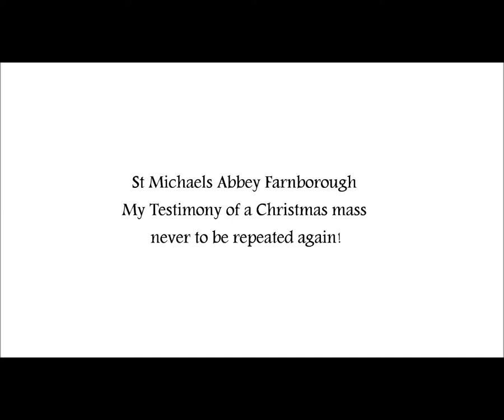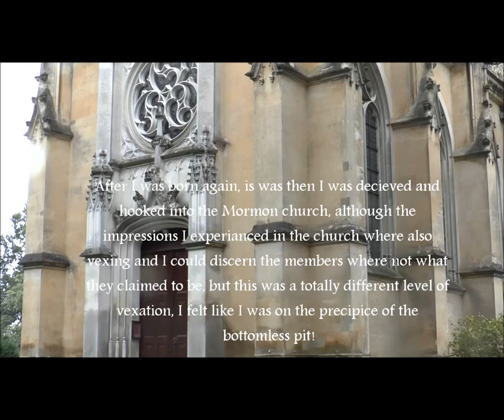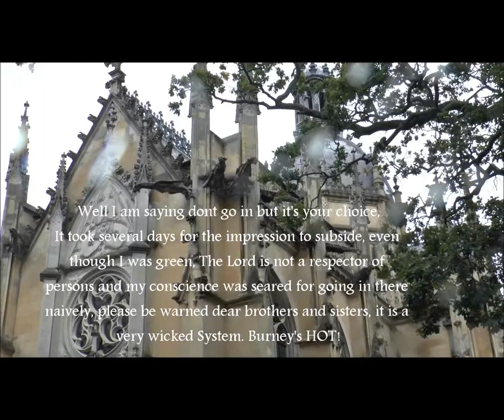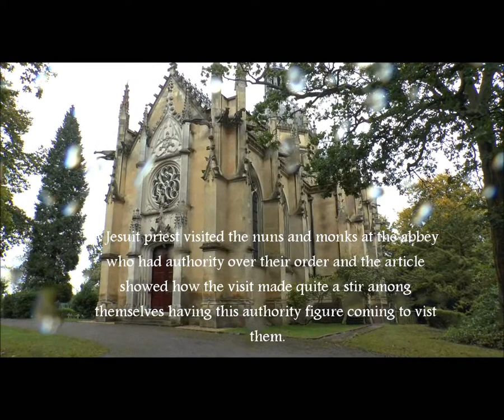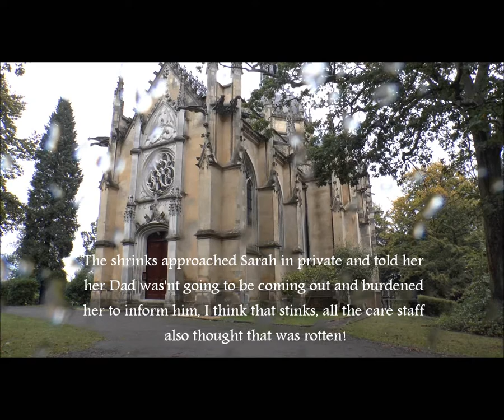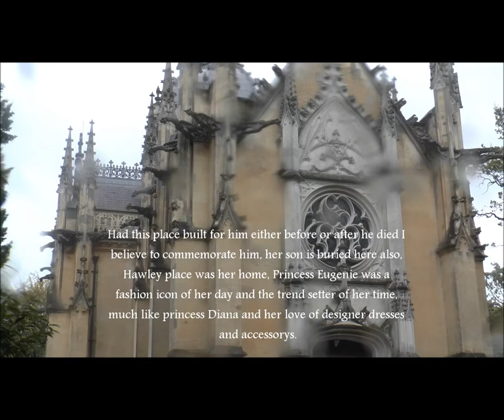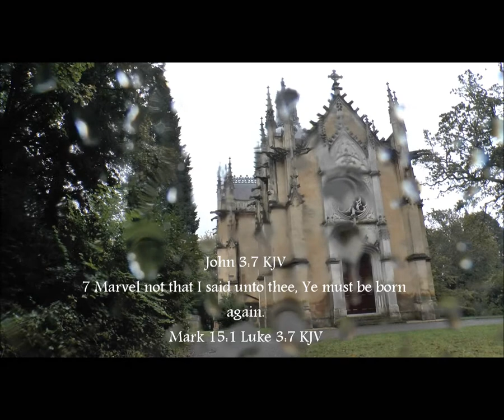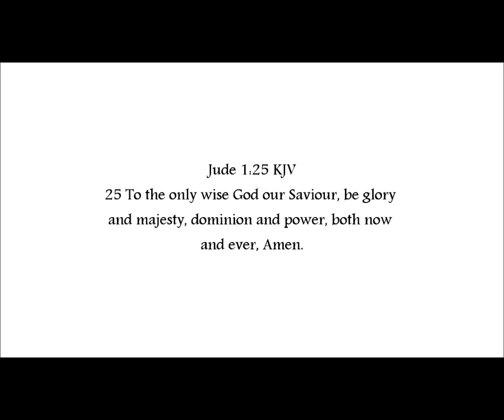St Michael's Abbey Farnborough My Testimony of a Christmas Eve mass never to be repeated again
A visit to St Michael's Abbey Farnborough, home of the Benedictine Monks.

Recording at the Abbey of my report in faith of an experience not long after I was saved (born again), attending a Christmas Eve mass that seared my conscience and vexed The Holy Spirit and scared the living daylights out of my soul ! Do not touch it not even with a barge pole! You will have blood on your hands and lots of it!

Headed by a Jesuit authority or Abbot, the Dominicans where trained in torture and the popes inquisitors, no change.Pagans disguised in the cloak of Christianity, the deceived deceiving the deceived.

Local History of Farnborough regarding Hawley Place and the sarsen stones in the Grounds of Hawley Place once home to Princess Eugenie of Spain and Napoleon III courtesy of B.E.A.M's Investigations.org.